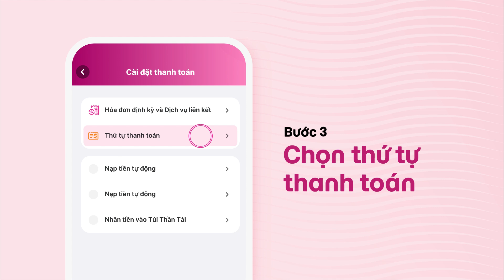Cách bật tất cả nguồn tiền để thanh toán dịch vụ liên kết và hoá đơn định kỳ trên MoMo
Để bật tất cả nguồn tiền để thanh toán dịch vụ liên kết và hoá đơn định kỳ trên MoMo, bạn hãy làm theo các bước dưới đây:

Bước 1: Mở MoMo, chọn nút Tôi
Bước 2: Chọn Cài đặt thanh toán, chọn tiếp Thứ tự thanh toán
Bước 3: Bật nút kích hoạt tính năng
Bước 4: Chọn Tôi đồng ý
Bước 5: Ấn giữ và di chuyển tài khoản/thẻ
Bước 6: Chọn lưu cài đặt
Vậy là bạn đã bật thứ tự thanh toán thành công.

➡️ Tìm hiểu thêm về Siêu Ứng Dụng MoMo

©️ Video Clip được sản xuất từ MoMo - Siêu ứng dụng số 1 Việt Nam